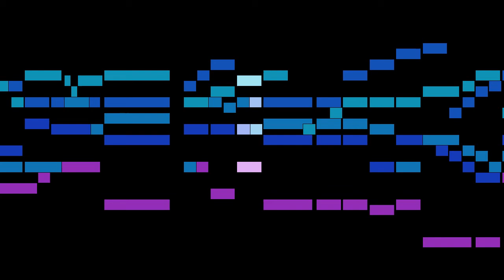Hildebrand - 4b. Melchior Borchgrevinck: Galliard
An animated score of "4b. Melchior Borchgrevinck: Galliard", from Ausserlesener Paduanen und Galliarden, Erster Theil, by Hildebrand.